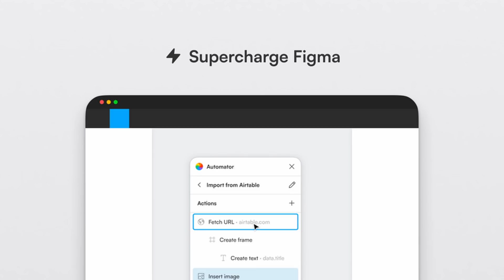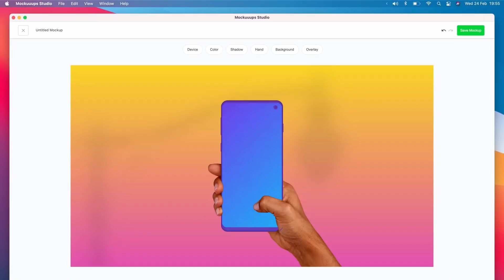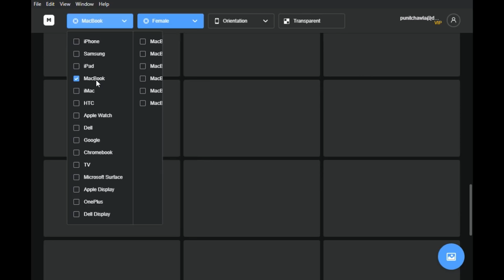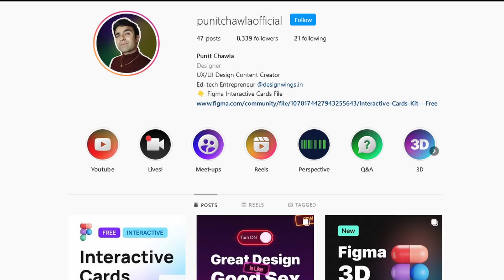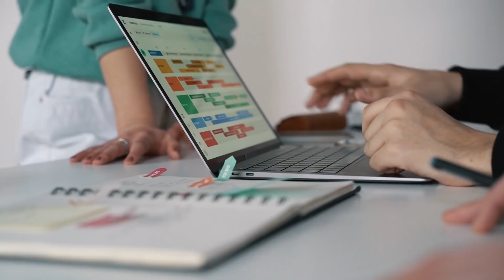UX/UI Design Mistakes That Got Me Fired From My Job 😢 | Design Essentials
In today's video we look at some UX design mistakes that almost got me fired from a great job. Avoid these mistakes to have a smoother career and literal job security!

Video chapters
0:00 Introduction
0:33 Lack of Documentation
1:41 Mistakes With Deliverables
4:25 Slow Workflows
6:55 Mockuuups Studio
8:41 Lack of Team Activities
10:53 Very Common Skills

Get the equipment I use:
1. Mic
2. Camera
3. Macbook Pro
4. Asus Gaming Laptop
5. Pop filter